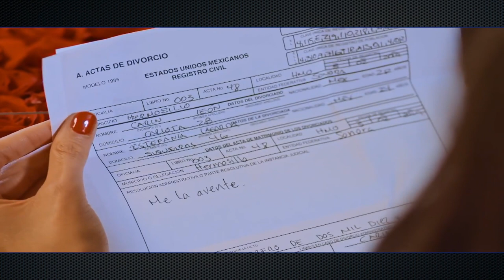Me La Avente | Carin Leon REMIX | Studio 45® 2023HTOWNTXMX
Uso Promocional Solamente